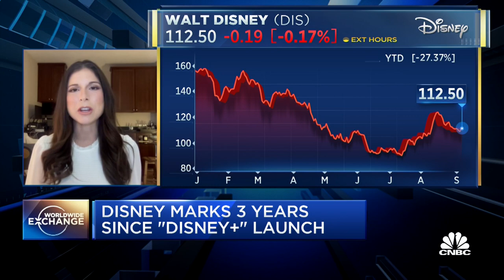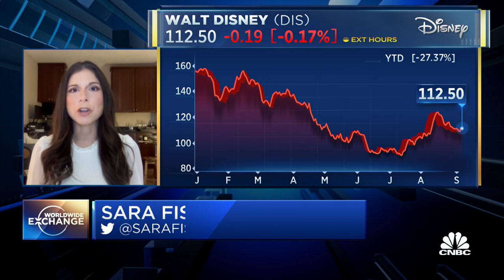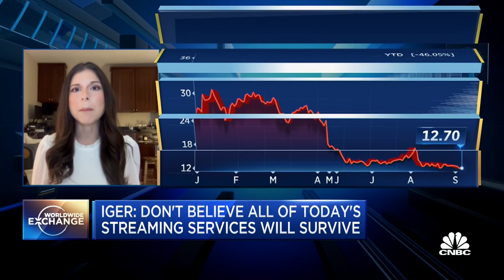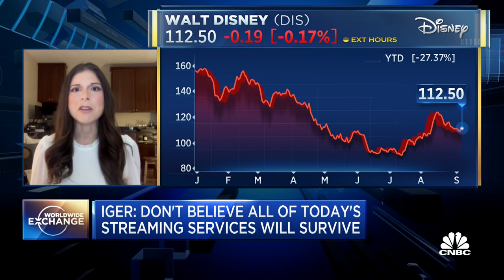It's a big day for Disney fans on Disney Plus Day 2022, says Axios' Sara Fischer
Sara Fischer, Media Reporter for Axios, joins Worldwide Exchange to discuss what's in store for Disney Plus Day.